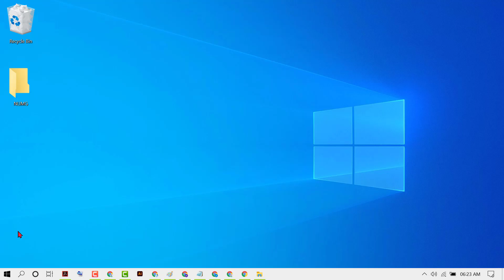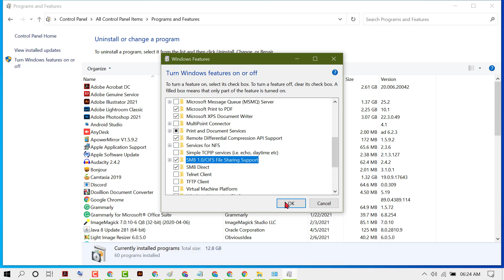how to Fix You can't connect to the file share because it is not secure